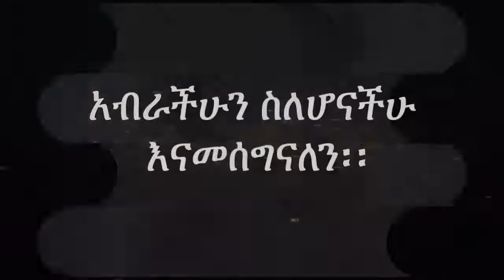መሀል ዳር ይሆናል | Part 2 | ስለአመራሮች ሽሽት | እርምጃ የተወሰደባቸው አመራሮችና ስለመከላከያ ሰራዊቱ ጀግንነት | የደብረዘቢጥ ተጋድሎ